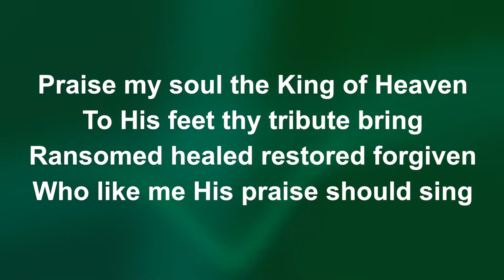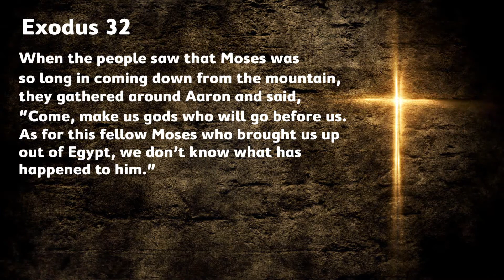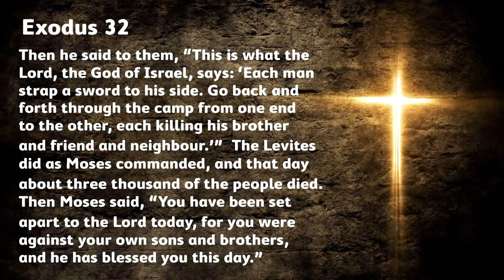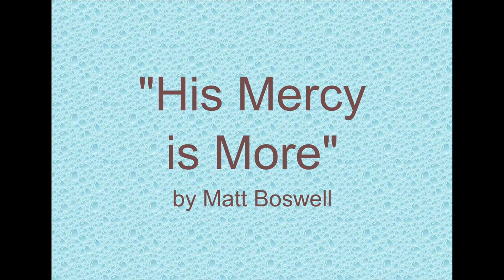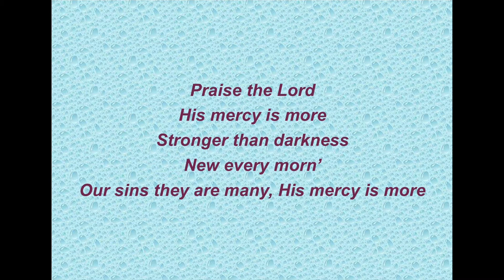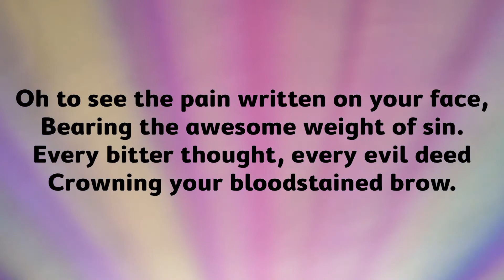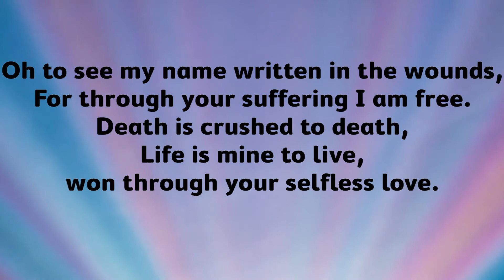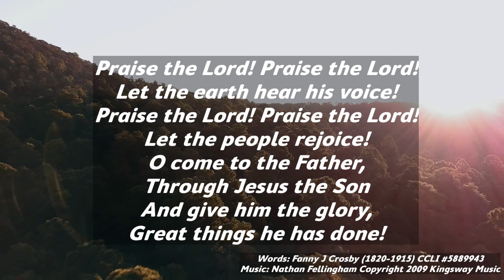Burford Benefice Service // 19th June